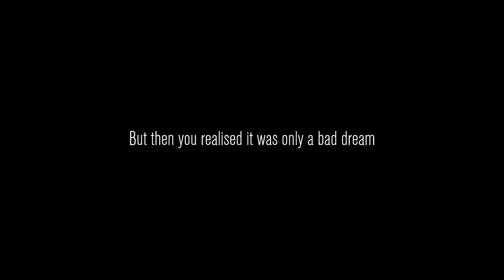First Time Playing Content Warning: We Cried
Join me and my mute friend as we play Content Warning for the first time. WARNING: Tears will be shed in this emotional gameplay experience. (This is old footage)
Me and My mute friend play content warning for the first time. (This is old footage)